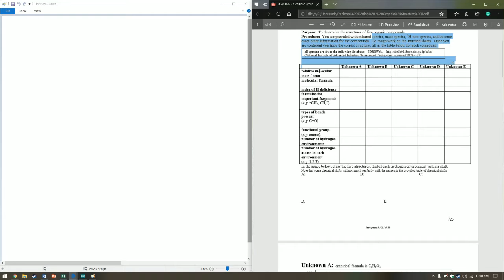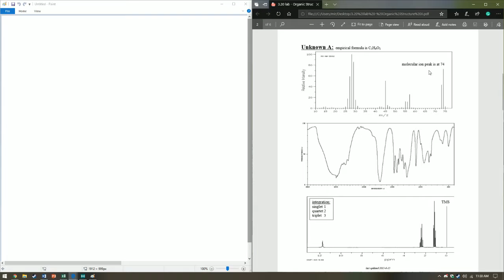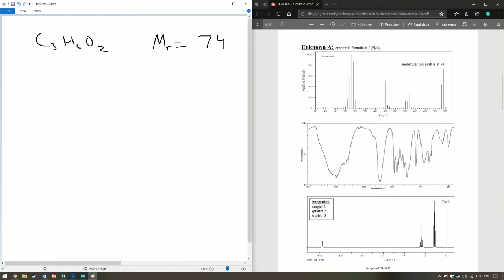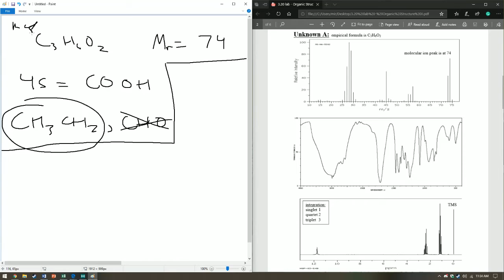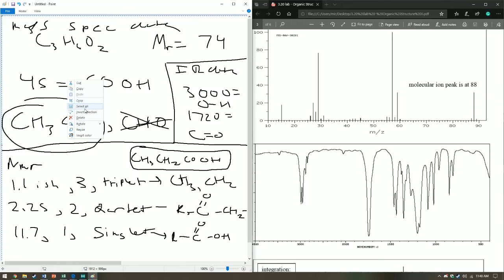Worked example Organic identification